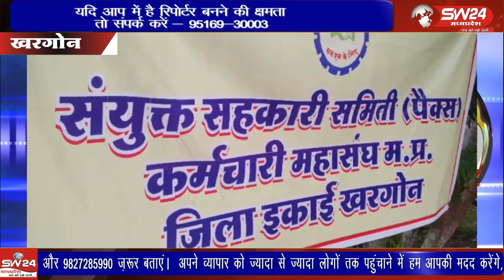प्रदेश सहित जिले में सभी सोसाइटियों में सहकारी समिति कर्मचारियों ने अपनी लंबित मांगों को लेकर हड़ताल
प्रदेश सहित जिले में सभी सोसाइटियों में सहकारी समिति कर्मचारियों ने अपनी लंबित मांगों को लेकर हड़ताल का रुख अख्तियार कर लिया है। 16 अगस्त से जिले की सभी 128 सहकारी समितियां को बंद कर कर्मचारी टेगौर पार्क में अनिश्चितकालनीन धरना प्रदर्शन कर रहे है।